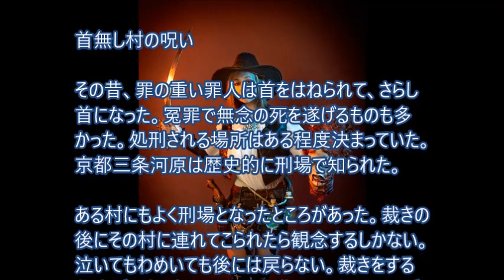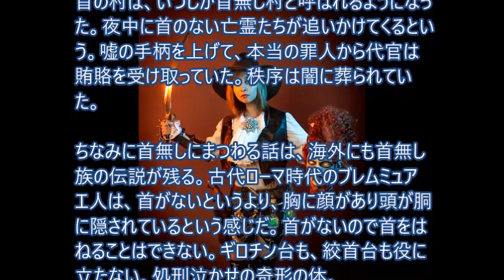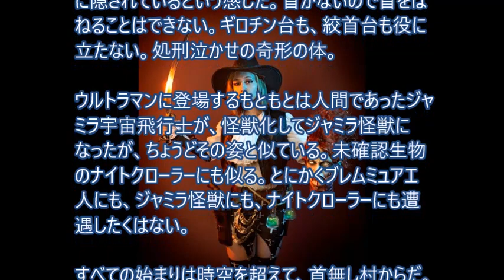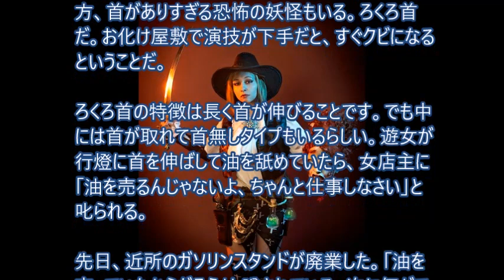首無し村の呪い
首無し村の呪いは時空を超えて、現代にも通じている。